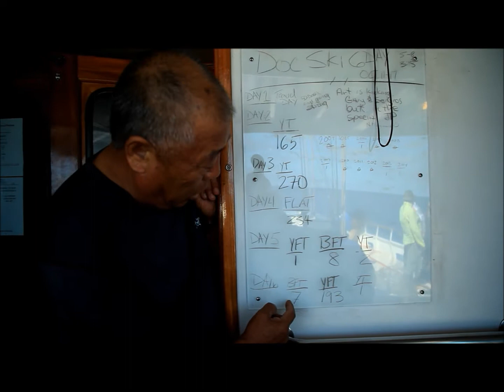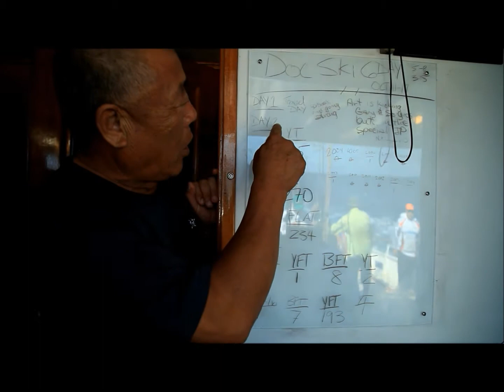Shogun 6 day Fourth Day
This will be the fouth installment of the Shogun 6 day with the help of of video provided by one of the men from China